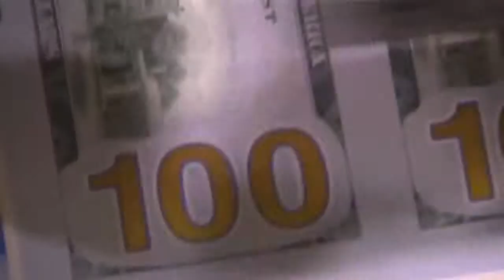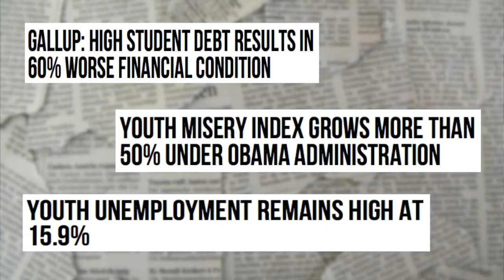Stephen Moore: Dreaded Consequences of Obamanomics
Exciting news! On Wednesday, April 15th, we will be welcoming Stephen Moore, a Distinguished Visiting Fellow at The Heritage Foundation, for a lecture titled "Dreaded Consequences of Obamanomics". The event will begin at 7:00 PM in the Toyota Auditorium of the Howard Baker Center. His speech will focus on the economic policies of President Obama and will explain how they've deeply hurt the exact individuals he promised they would help—including the millennial generation, those who overwhelmingly supported him during both presidential elections. to reserve your ticket and RSVP on our Facebook event to receive the latest information.